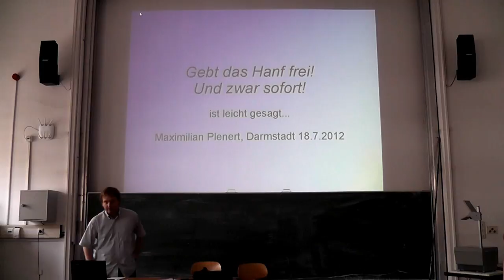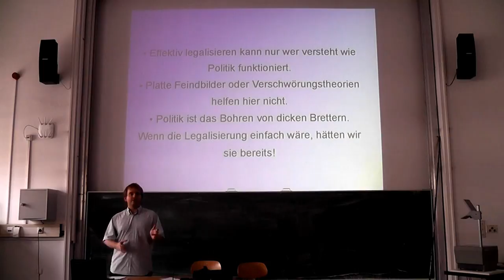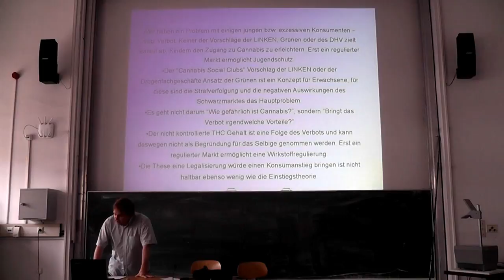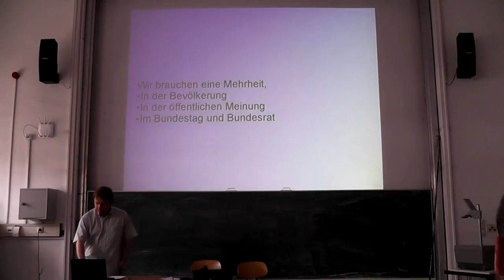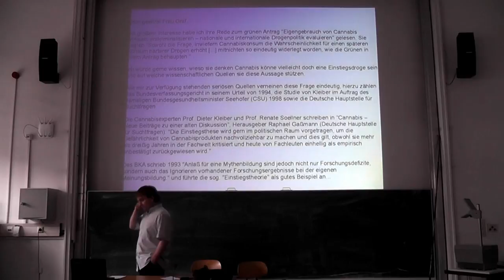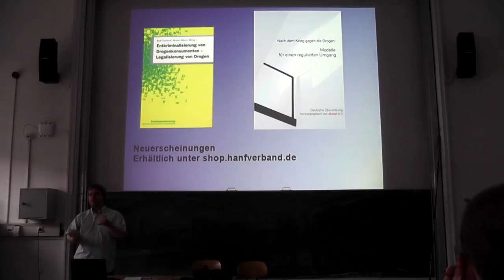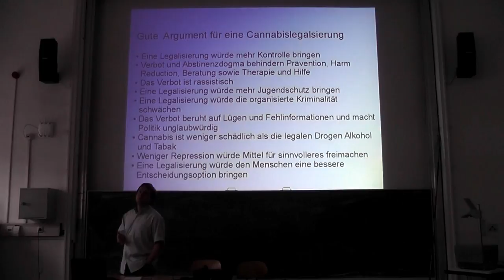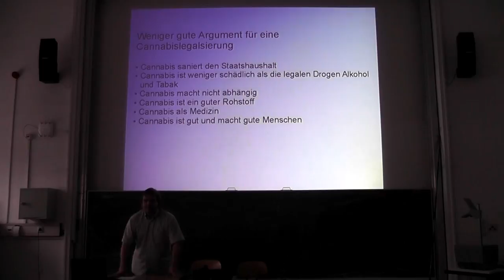Vortrag: Gebt das Hanf frei! Und zwar sofort! ist leicht gesagt...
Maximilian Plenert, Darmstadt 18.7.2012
Warum ist Cannabis noch immer verboten? Weil...
Einige Fakten zur Legalisierung
Wie funktioniert Politik ?
Was kann jeder tun?
Stand der Legalisierung
Umfragen